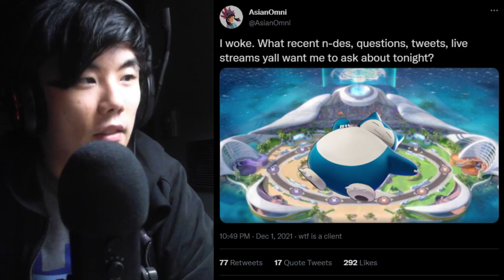I am Asian